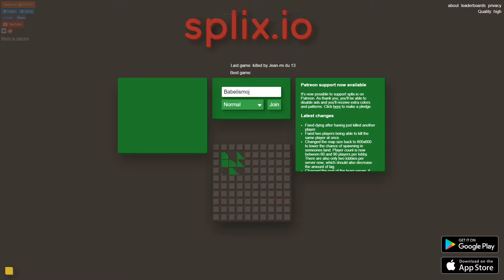Esperanto - Splix.io epizodo 1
Lastatempe denove mi ne multe alŝutis pro problemoj pri mia mikrofono. Mi nun provas denove—la mikrofono estas pli for de miaj nazo kaj buŝo kaj tiel vi malpli aŭdas la spiradon kaj aliajn akrajn sonojn, sed nun de tempo al tempo mia voĉo mem malaperas iomete. Mi daŭre provos trovi la plej bonajn lokon/agordojn de la mikrofono. Dume mi petas pardonon!